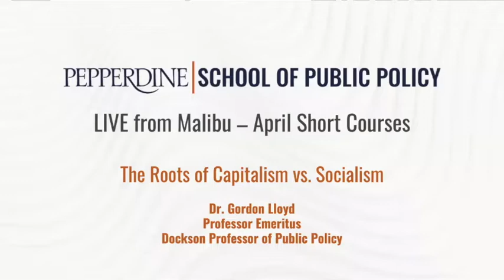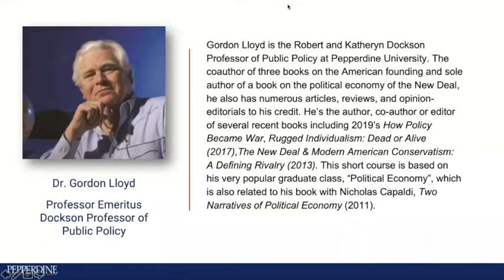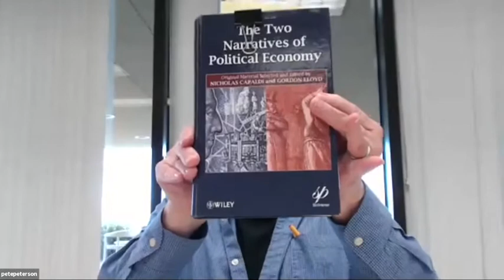Dr. Gordon Lloyd - The Roots of Capitalism vs. Socialism (April 10, 2020)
LIVE from Malibu: Friday Short Courses from Pepperdine SPP in April

The Roots of Capitalism vs. Socialism
Taught by Dr. Gordon Lloyd

Learn from legendary professor, Lloyd, as he explores the philosophical origins of free market capitalism and socialism. This 4-week seminar distills down Lloyd's beloved class, "Political Economy," which he taught here at the School of Public Policy for two decades. Given the current debates, this class has never been more important!